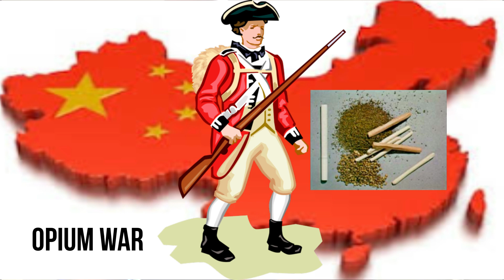THE FORGOTTEN HONG KONG PROTEST / ஹாங் காங் - சீனா பிரச்சனை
A brief overview of Hong Kong protests and how it is related to China. At the end of this 14 minutes video you would have acquired knowledge on the reason behind these protests and it’s current status. Happy viewing.

Credits and attribution specially to :
1) BBC News
2) Petition sign picture at 10.30 by HKFP Remix
3) Hong Kong City Video at 0.21 by pixabay.com
4) Hong Kong protest video at 1.33 by The Daily Telegraph
6) Hong Kong protest video at 10.48 by PBS NewsHour
7) Sunset Paradise by Wonki @wonkimusic